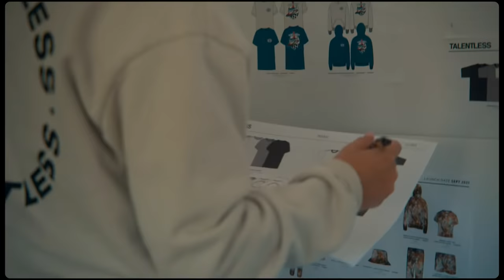Behind the Brand with Scott Disick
At Talentless we stand strongly behind quality goods that last a lifetime. Our goal from the start has been to constantly implement luxurious, timeless pieces that serve as an effortless addition into Men's and Women's wardrobes.